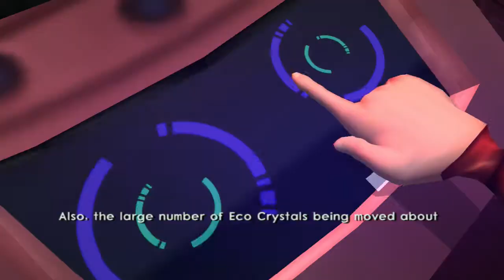Zagrajmy w Jak 3! - Cz.22